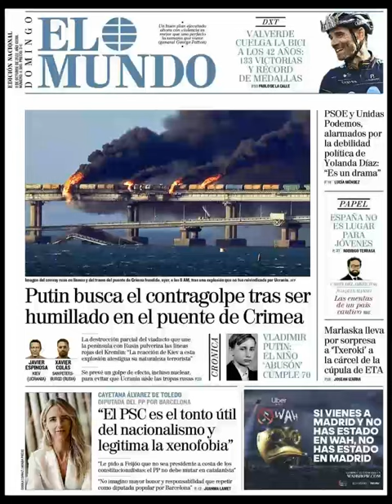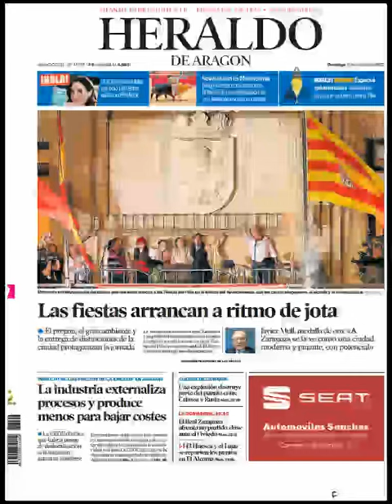Noticias Domingo 9 Octubre 2022 Titulares Portadas Diarios Periódicos España Spain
Principales Titulares de Noticias en Portadas Diarios Periódicos Españoles del Domingo 9 de Octubre de 2022 ¿Que le Parecio este día?